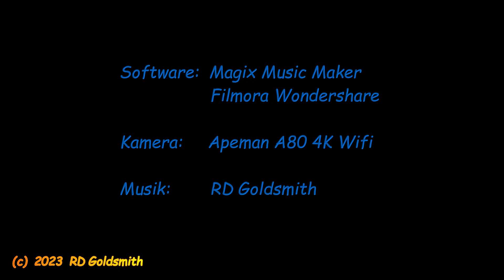Korfu: Anflug und Landung /// Corfu: approach and landing /// Κέρκυρα: προσέγγιση και προσγείωση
Leider kann ich Korfu dieses Jahr nicht besuchen. Daher mein schönster Anflug / Landung noch einmal für alle Korfu-Fans.